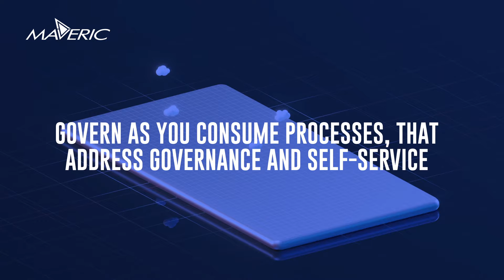Data Tech Service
Discover the power of precision banking with Maveric’s Data for Digital, which helps banks in their digital transformation. We offer them on-demand delivery, with accurate & timely data for their multi-channel banking for an efficient transition.